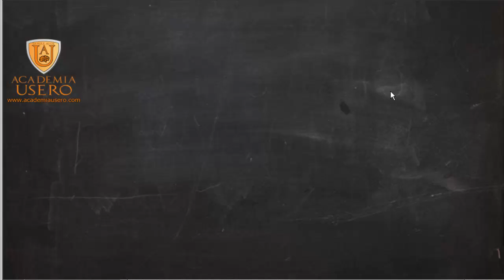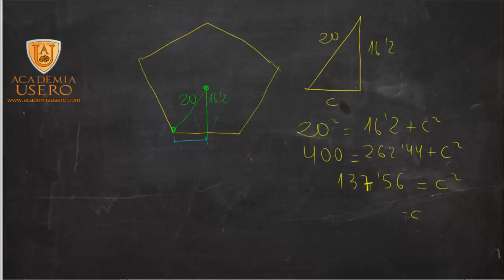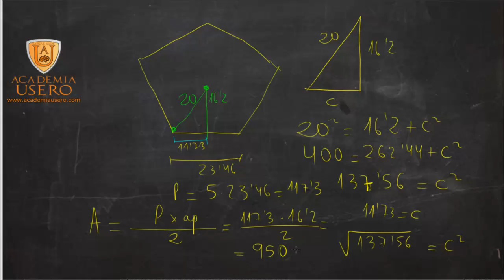Área y perímetro de un pentágono Matemáticas 2º ESO Academia Usero en Estepona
Para calcular el área de un pentágono han de darnos la apotema, que es la distancia del centro del pentágono al centro de uno de los lados. Con el apotema y el radio de la circunferencia circunscrita, podemos calcular usando el Teorema de Pitágoras el lado y, a partir de ahí, usamos el área de un pentágono, que es perímetro por apotema partido dos para calcular el área.
Teorema de Pitágoras y semejanza UD 08